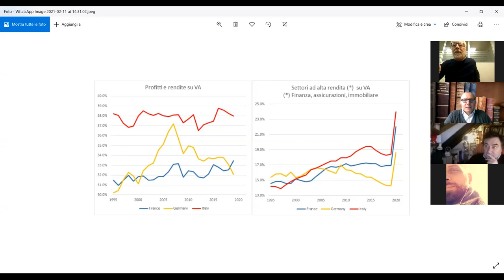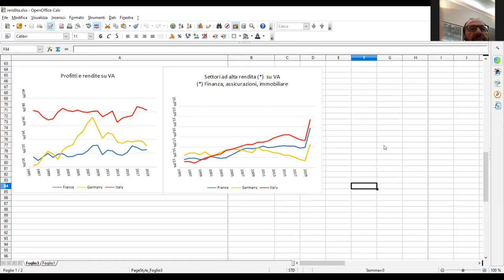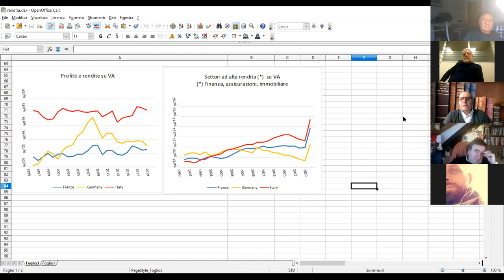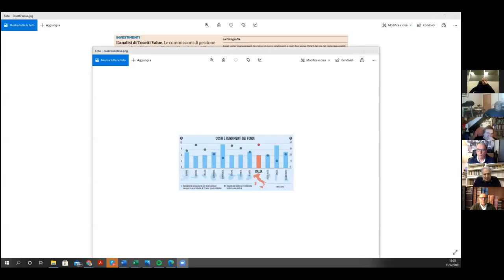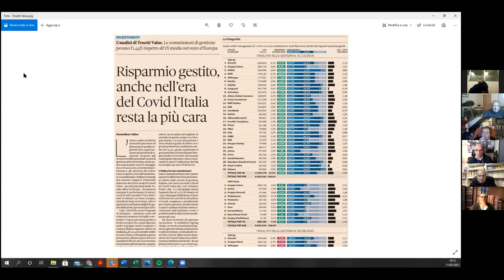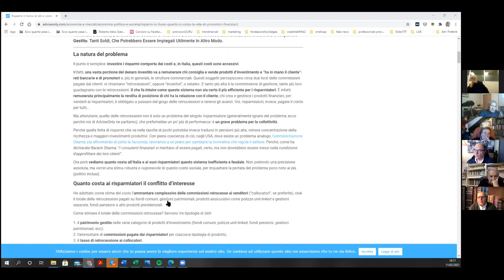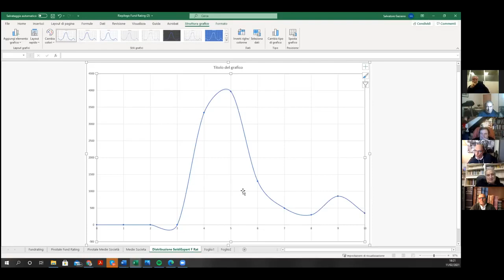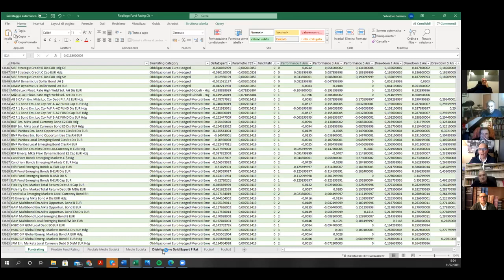Le nuove forme di rendita parassitaria (non solo risparmio gestito) con Ugo Pagano e amici F. Caffè.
Un approfondimento su un tema economico-finanziario particolarmente scottante: le nuove forme di rendita parassitaria.
E’ la registrazione di una conferenza tenuta il 10 febbraio 2021 e organizzata dal “Gruppo Amici Caffè” composto da oltre 700 iscritti che si riconoscono nell’opera e nell’esempio del professore Federico Caffè.
Una conferenza dai contenuti densi che ci sembrava interessante mettere a disposizione di un pubblico desideroso magari di approfondire uno temi chiave dell’economia politica che resta particolarmente attuale al tempo delle piattaforme di ecommerce, Google, Amazon ma anche degli oligopoli bancari e finanziari.
In questo webinar il moderatore è Alfonso Scarano, presidente di Assotag, l'Associazione Italiana dei Periti e dei Consulenti Tecnici nominati dall'Autorità Giudiziaria.
Segue l’intervento portante del professore Ugo Pagano, economista italiano e professore di politica economica all'Università di Siena, dove è anche direttore del dottorato in Economia e presidente della Scuola di specializzazione di S. Chiara.
Seguono poi fra gli altri gli interventi di Roberto Schiattarella che è stato professore di Politica economica. Laureatosi in economia, dopo aver completato i suoi studi presso l’università di Cambridge, è stato assistente del prof. Federico Caffè presso l’Università di Roma, e prof. associato presso l’Università di Urbino
E presenta dei grafici molto interessanti sul valore abnorme delle rendite in Italia il professore Enrico D’Elia, senior economist al Dipartimento delle Finanze del Mef (ministero dell’Economia e delle Finanze).
Per correttezza ricordiamo che le opinioni espresse non coinvolgono in alcun modo le istituzioni di appartenenza ma sono personali.
Al minuto 62 e 43 secondi circa interviene Salvatore Gaziano, responsabile delle strategie d’investimento di SoldiExpert SCF, società di consulenza finanziaria indipendente, sul tema delle rendite spesso parassitarie nel mondo del risparmio gestito in Italia con l’anteprima di un’analisi su oltre 14.000 fondi d’investimento dove emerge chiaramente come la maggior parte dei fondi collocati da banche e reti non aggiungono valore ma lo distruggono per effetto soprattutto dei costi elevati e di una gestione spesso scadente.

Buon ascolto!

➡️Se si desidera ricevere questo tipo di inFormazione e restare inFormati è consigliabile iscriversi oltre che al canal di YouTube di SoldiExpert SCF (in alto a destra cliccando) anche a: